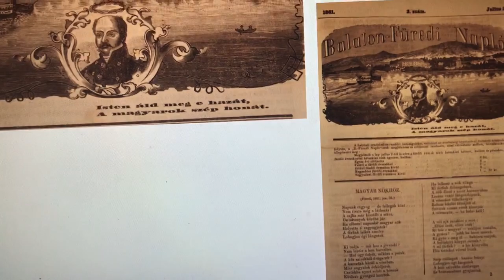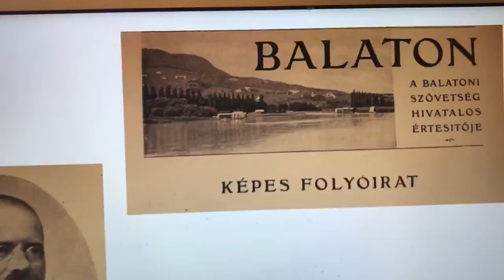KönyvTÁRlat: Füredtől Keszthelyig – Dede Franciska meghívója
Folytatódik az Országos Széchényi Könyvtár ingyenes irodalmi és kultúrtörténeti programsorozata, a KönyvTÁRlat, melynek idei főcíme: Emlékfolyamok. A nyolcadik évad első alkalma november 8-án lesz, az est címe: Füredtől Keszthelyig.

Az est résztvevői – Ambrus Lajos író és Alexa Károly irodalomtörténész – a balatoni irodalmi emlékhelyekről (Füred, Badacsony, Szigliget, Sümeg) és a Balatonhoz köthető írókról és költőkről beszélgetnek. Kisfaludy Sándortól Berzsenyi Dánielig, Jókai Mórtól Eötvös Károlyig, Szabó Lőrinctől Hajnóczy Péterig hosszan lehet sorolni a magyar irodalom neves alkotóit, akiket megihletett a balatoni táj és a balatoni vidékhez kötődő számos történet, legenda. Szó esik még Csokonai Vitéz Mihályról és a Cholnoky-testvérekről, valamint Hamvas Béláról és a balatoni borvidékről is.

A könyvtárunk gyűjteményéből válogató „Varázsgömb” programon Balatoni lapok címmel Dede Franciska irodalomtörténész a „magyar tengerről” szóló időszaki kiadványokból készített válogatást mutatja be.

Az est során részleteket vetítünk Az arany ember című Jókai-regény alapján készült 1918-ban forgatott némafilmből. Zongorán kísér: Darvas Ferenc zeneszerző, zongorista.

Helyszín: Országos Széchényi Könyvtár, Budapest, Budavári palota, „F” épület, 6. emelet, Díszterem (Megközelíthető a Dózsa György térről gyorslifttel vagy a 16-os, illetve a 16/A busszal a Dísz tér és az Oroszlános Udvar felől.)
Időpont: 2018. november 8. 17 óra